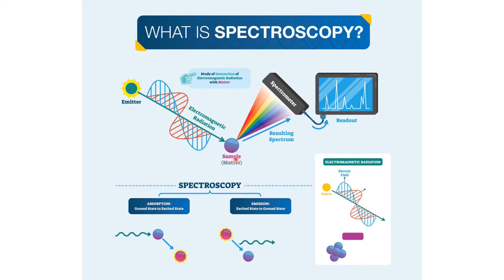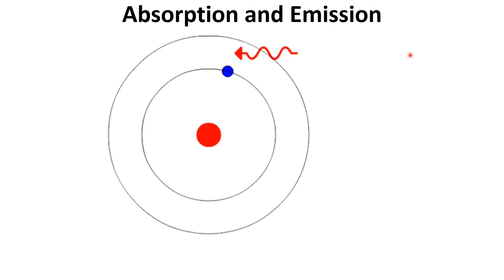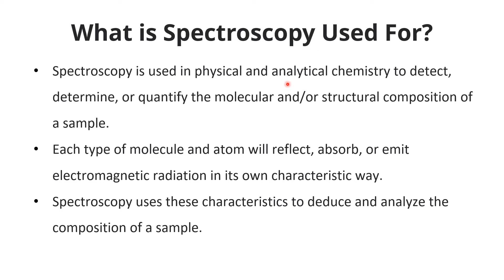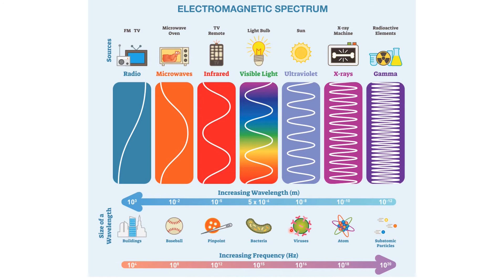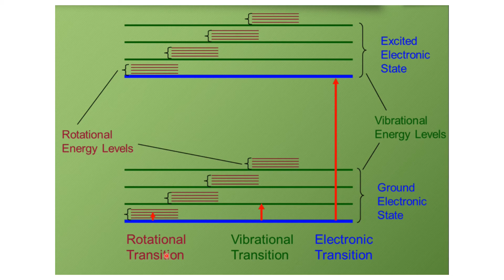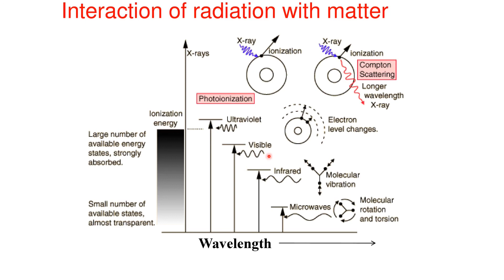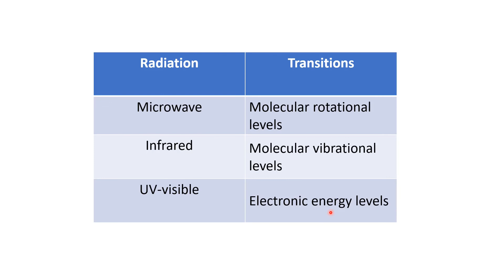3.11. Spectroscopy and Electromagnetic Radiation | College Board | AP Chemistry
The video includes essential knowledge and learning objective. It is prepared for the students who want to excel in AP chemistry.

Timestamps: